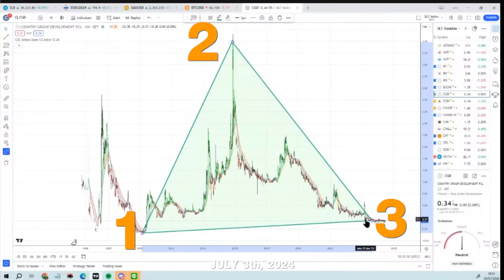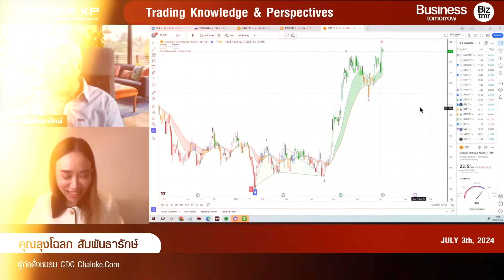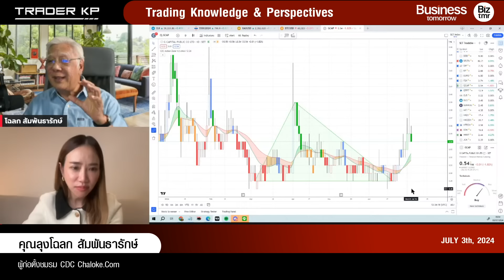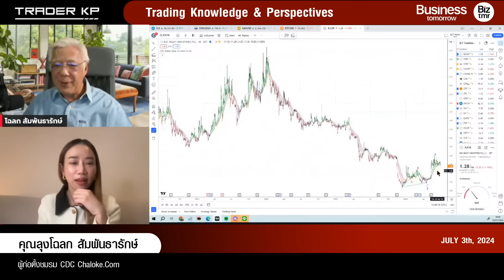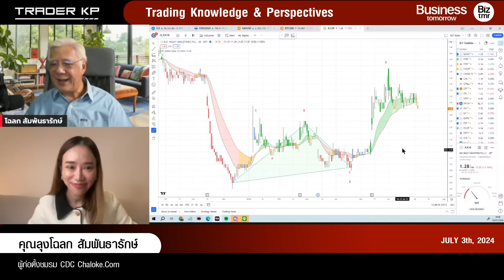เมื่อหุ้นแดงอย่างหนัก... เราจะหาจังหวะช้อน "จุดกลับตัวขึ้น" ได้อย่างไรบ้าง ? (ลุงโฉลก)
เมื่อหุ้นแดงอย่างหนัก... เราจะหาจังหวะช้อน จุดกลับตัวขึ้นได้อย่างไรบ้าง ?
- วิธีการหาหุ้น Watch List เตรียมตัวทำการบ้านเข้าซื้อ
- ในช่วง SET ลงรอบนี้ เป็นโอกาสทองได้หุ้นลงทุนในระดับต้นทุนราคา IPO หรือต่ำกว่า
- การคาดหวังว่าราคาจะกลับขึ้นไปในระดับเท่าเดิมหรือมากกว่าเดิมในสถานการณ์ตอนนี้เกิดขึ้นได้ไหม

มาร่วมพูดคุยกับ คุณลุงโฉลก สัมพันธารักษ์ ผู้ก่อตั้งชมรม CDC Chaloke.com

ในรายการ Business tomorrow วันพุธที่ 3 ก.ค. 2567

ใน Topic "ถึงเวลาวางแผนการลงทุน ทิศทาง asset ครึ่งปีหลัง 2024"